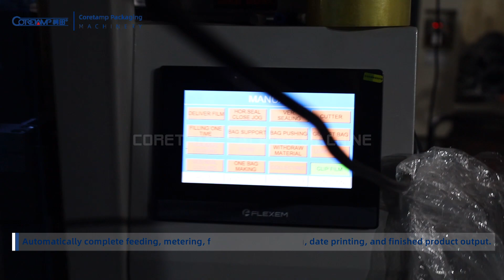Fully Automatic granular vertical rice packing machine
This is a ZV-620A  model rice packaging machine.The machine have beautiful design.It can pack granular products such as rice, sugar, mung beans, candy, etc.
Jasmine
Foshan City Coretamp Packing Machinery Co., Ltd.